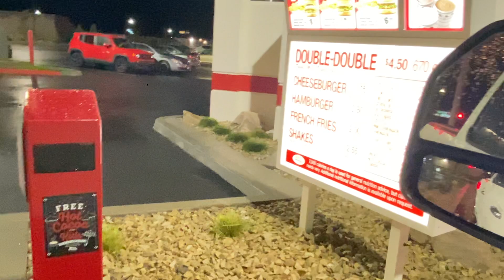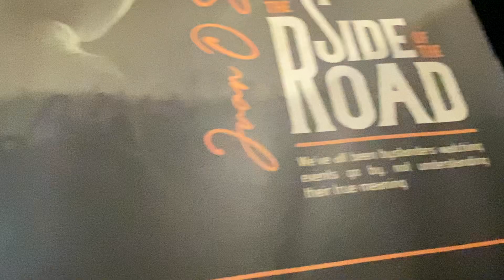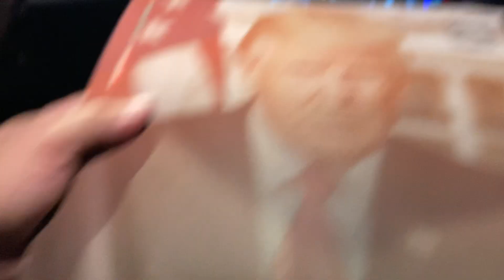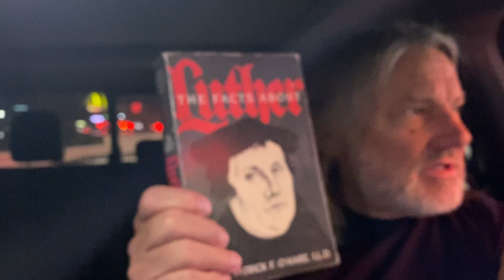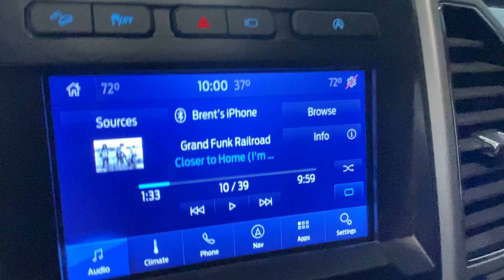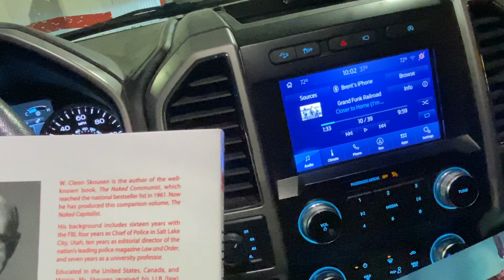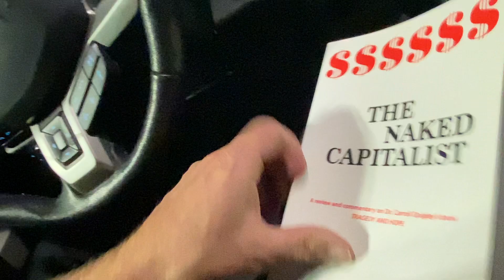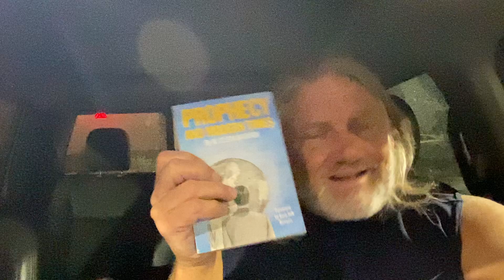Gideon’s army, Juan O Savin, lynn, manoftruth in 6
Great prayer get together in 6 hours; thanks to Gerry